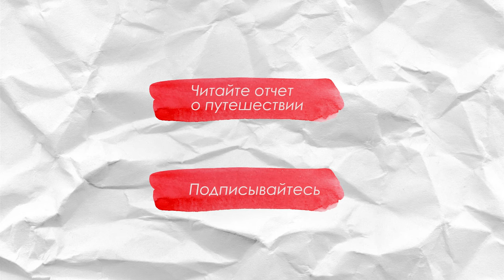По Малайзии и Индонезии на машине. День 12-19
2015 год оказался ярким и насыщенным. Нам хотелось, чтобы его окончание стало точно таким же. Поэтому мы спланировали путешествие в Азию. В этот раз самолёт должен был доставить нас в Малайзию, а потом в Индонезию. Впереди ждало путешествие, длинною в 21 день.

Как всегда, изучать новую страну мы решили на автомобиле. Составили маршрут, забронировали машину и отправились из холодного Петербурга в жаркий Куала-Лумпур. Впереди нас ждет погружение в атмосферу Малайзии, многолюдная Ява и сказочный Бали. Мы проедем почти 5 000 километров, расскажем про главные достопримечательности и наши впечатления.

Это заключительное видео о нашем путешествии в Малайзию и Индонезию. Мы попробуем попасть на вулканы, приедем на Бали, зависнем там на несколько дней и вернёмся обратно в Джакарту, откуда полетим домой.

Я оставлю некоторые теги здесь, чтобы было проще найти наше видео: Малайзия, Индонезия, Бали, достопримечательности Бали, что посмотреть на Бали, Бали самостоятельно, Бали 2016, самостоятельные путешествия, на машине по Малайзии и Индонезии, на авто по Малайзии на авто по Индонезии, на автомобиле по Малайзии, на автомобиле по Индонезии, что посмотреть в Малайзии, что посмотреть в Индонезии, достопримечательности Малайзии, достопримечательности Индонезии путешествие по Малайзии, путешествие по Индонезии, путешествие по Малайзии и Индонезии, Малайзия 2016, Индонезия 2016, я путешествую, яна ли и миша бо, Азия, ЮВА, по Азии на авто, по Азии на машине, по Азии на автообиле